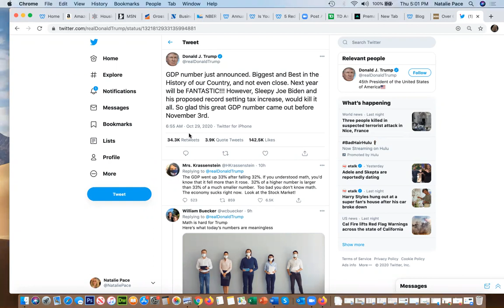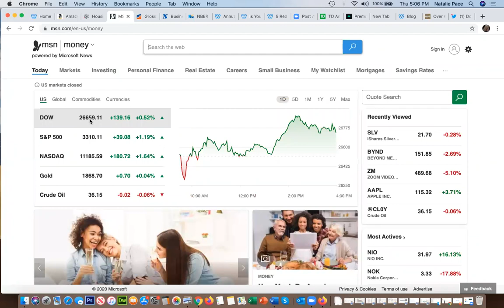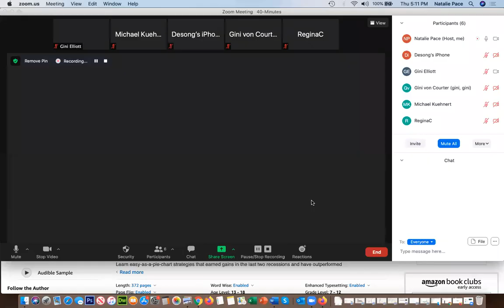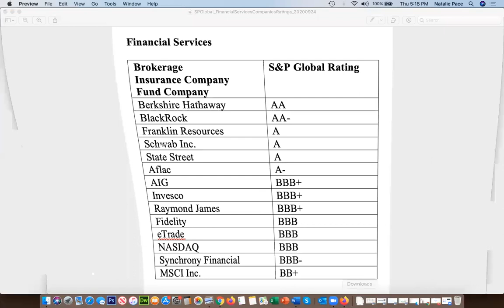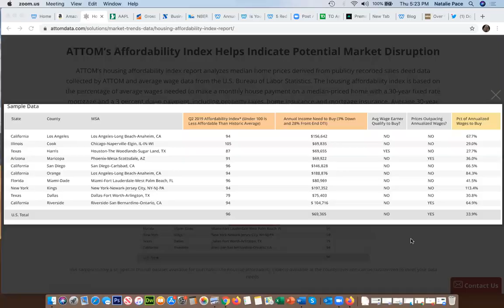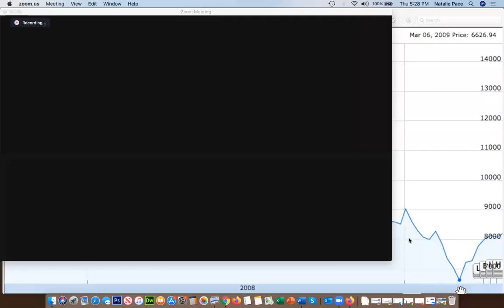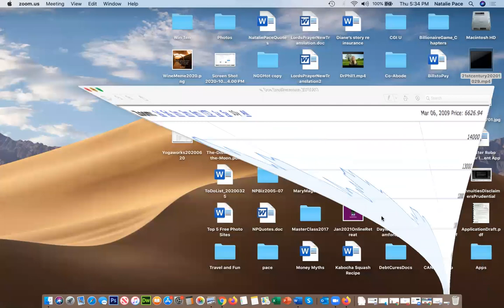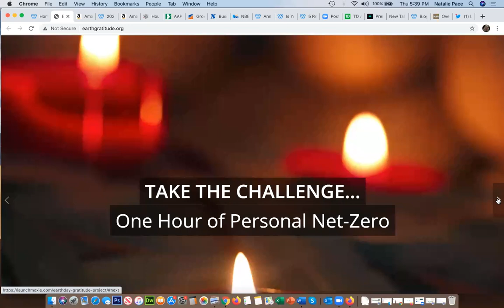The October Surprise Was Great! Why are Stocks Tanking?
The Dow Jones Industrial Average dropped 943 points on Oct. 28, 2020 -- the day before the best GDP report ever -- of 33.1% -- was announced. Since mid-October, the losses in the Dow Jones Industrial Average are more than 2000 points. What's happening? Will there be a Santa Rally? Isn't the GDP report great news of a strong economy?

Natalie Pace discusses this and more in her monthly videoconference.

Join Natalie Pace at her Jan. 16-18, 2022 Online Retreat on Zoom. Register by Oct. 31, 2020 to receive a complimentary 50-minute private prosperity coaching session (value $300) and the best price.

Find out when the next Natalie Pace Investor Educational Retreat is by visiting

Read the 4th edition of The ABCs of Money. Link is directly below. This was released in mid-October and is updated to include vital money strategies in a pandemic.

If you are already on our VideoCon List, you will receive the login instructions automatically the day before our monthly videoconferences.

You can access a playback of the Election 2020 Videoconference on YouTube.com/NataliePace a few hours after it is recorded.

Please note: Natalie Pace does not act or operate like a broker. She reports on financial news, and is one of the most trusted sources of financial literacy, education and forensic analysis in the world. Natalie Pace educates and informs individual investors to give investors a competitive edge in their personal decision-making. Any publicly traded companies or funds mentioned by Natalie Pace are not intended to be buy or sell recommendations.

ALWAYS do your research and consult an experienced, reputable financial professional before buying or selling any security, and consider your long-term goals and strategies. Investors should NOT be all in on any asset class or individual stocks. Your retirement plan should reflect a diversified strategy, which has been designed with the assistance of a financial professional who is familiar with your goals, risk tolerance, tax needs and more. The "trading" portion of your portfolio should be a very small part of your investment strategy, and the amount of money you invest into individual companies should never be greater than your experience, wisdom, knowledge and patience.

Information has been obtained from sources believed to be reliable. However, NataliePace.com does not warrant its completeness or accuracy. Opinions constitute our judgment as of the date of this publication and are subject to change without notice. This material is not intended as an offer or solicitation for the purchase or sale of any financial instrument. Securities, financial instruments or strategies mentioned herein may not be suitable for all investors.